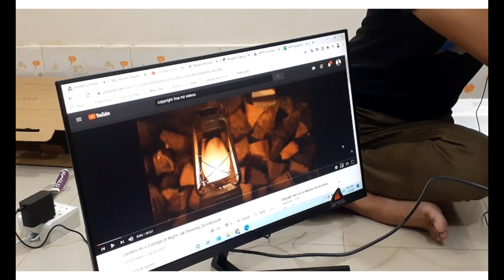Xiaomi Redmi Display 1A Monitor 24-Inch Full-HD IPS Screen Review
Xiaomi Redmi Display 1A Monitor 24-Inch Full-HD IPS Screen
Xiaomi Redmi Computer Monitor 1A 23.8 Inch Ultra-thin 1080P HD HDMI Interface IPS 178° Wide Angle Display Screen. IPS wide-angle hard screen/7.3mm slim body/low blue light comfortable eye protection

Specifications
Model: Redmi Display 1A
Color: 16.7M
Refresh Rate: 60HZ
Resolution: 1920*1080
Vertical Viewing Angle: 178°
Panel Type: IPS
Interface Type: HDMI
Response Time: 6ms
Brightness: 250cd/m
Warranty: 6 Months from Sumash Tech